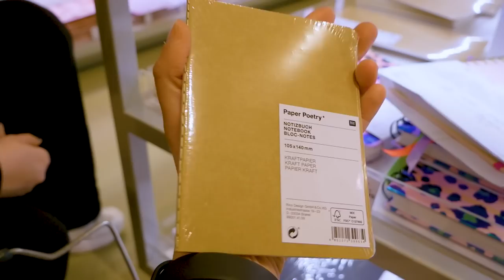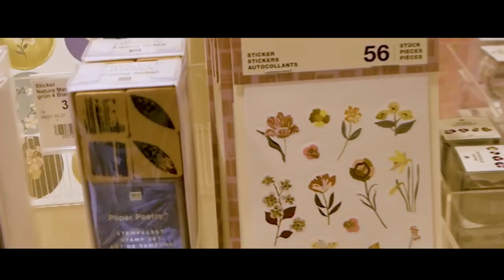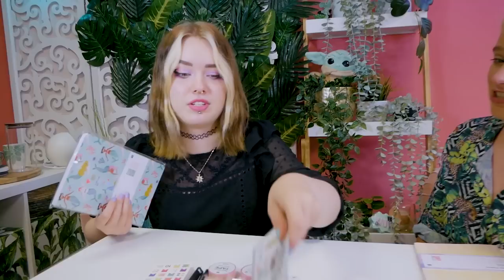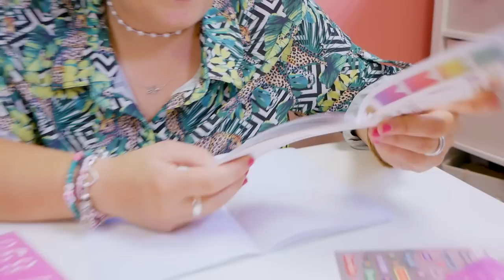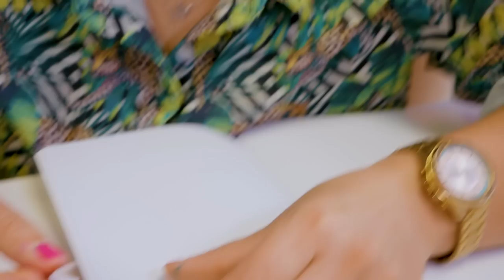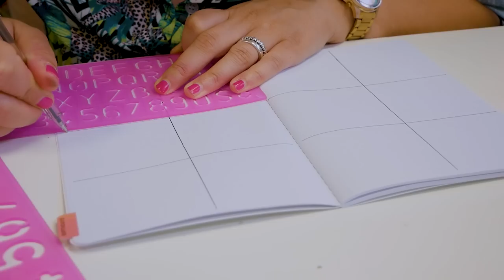XXL HAUL für Bullet Journal DIYs bei Idee. Creativmarkt LIVE SHOPPING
Wir sind bei idee. Creativmarkt in Bielefeld und kaufen Bullet Journals & Zubehör! Dann zeigen wir Möglichkeiten, wie man es gestalten kann 😍

Vielen Dank idee. Creativmarkt, dass wir bei euch vor Ort in Bielefeld drehen durften. Hier kommt ihr direkt zu idee.

Wow! Du hast so weit gelesen! Wie verwendest du Bullet Journals? Schreib deine Antwort in die Kommentare!

00:00 Hallo ihr Lieben
00:52 Shopping bei idee.
04:45 Haul
09:41 Evas Bullet Journal
16:25 Katjas Bullet Journal
27:40 Bis zum nächsten Mal
Wir sind Eva, Kathi & Katja!

26440